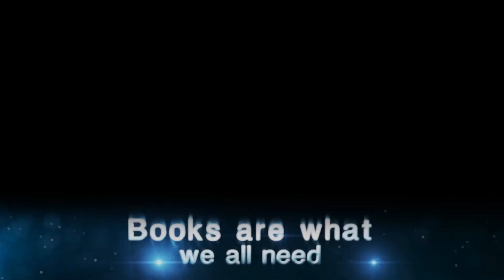Should one strive for fame and popularity || Acharya Prashant, with youth (2014)